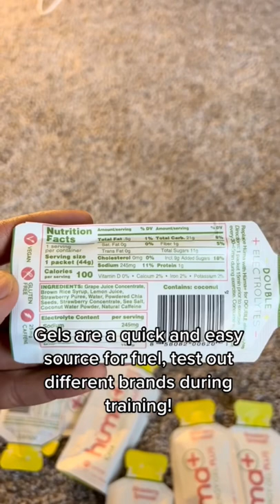Why Do Runners Use Energy Gels?